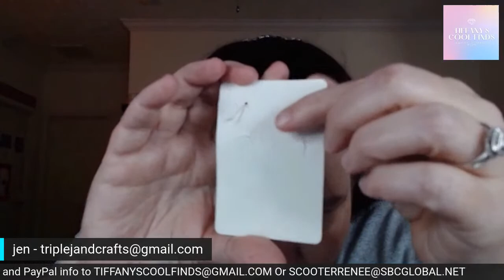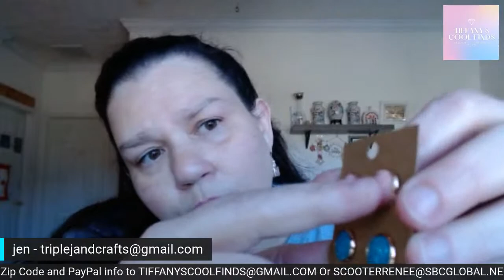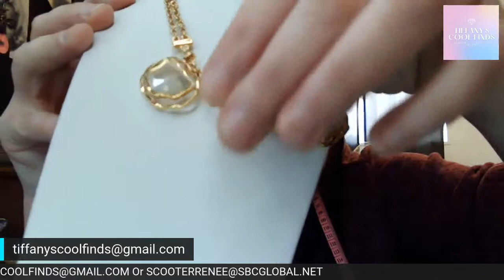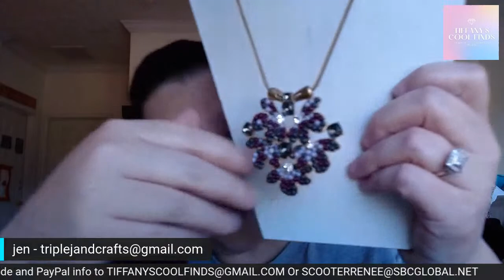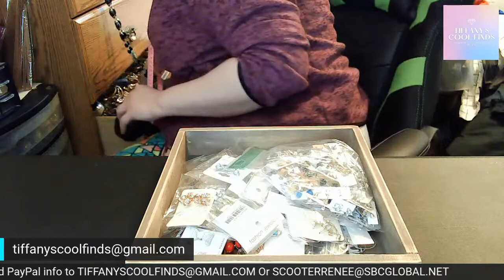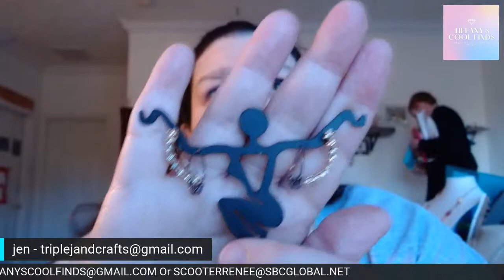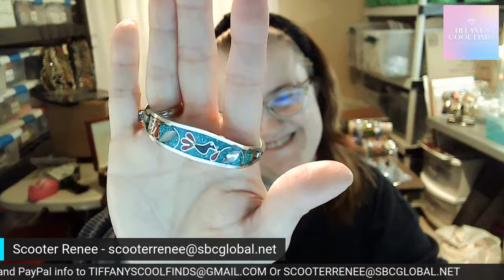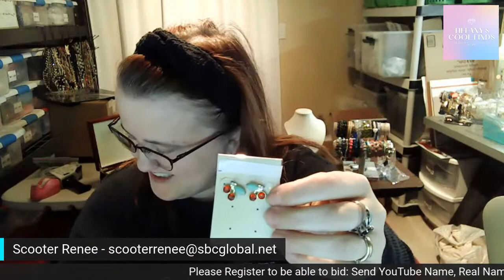Live Jewelry Auction & Buy It Now Sale with Scooter Renee and Triple J and Crafts